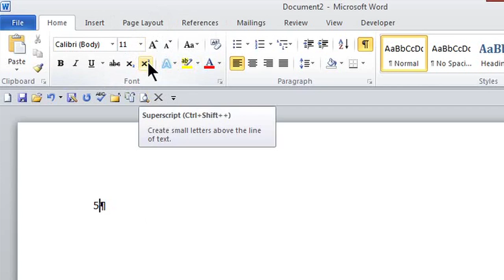How to Type to the Power of Three : MS Word Skills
Typing to the power of three is something that you can do by inserting a very specific symbol into your document. Type to the power of three with help from a certified career, small business and life coach that helps clients bring out their own strengths in this free video clip.

Series Description: Microsoft Word is one of the most widely used word processors in existence. Find out about Microsoft Word with help from a certified career, small business and life coach that helps clients bring out their own strengths in this free video series.